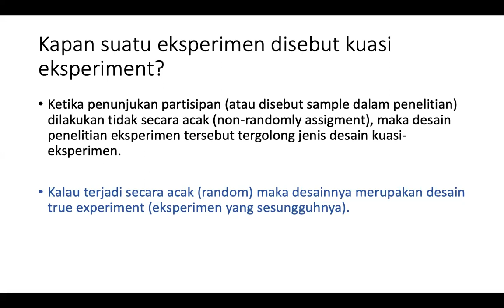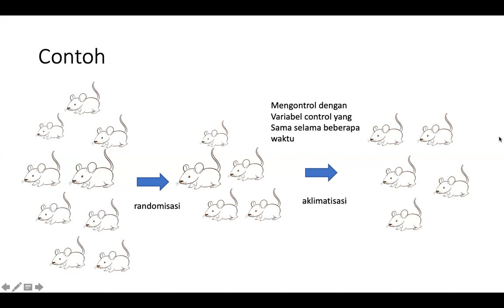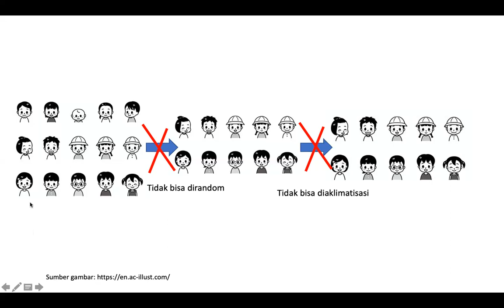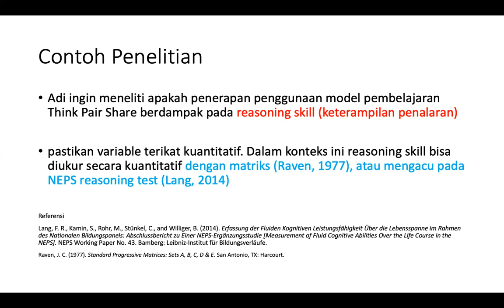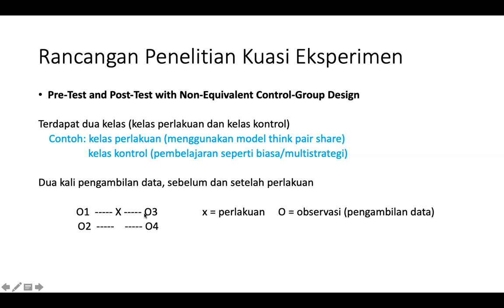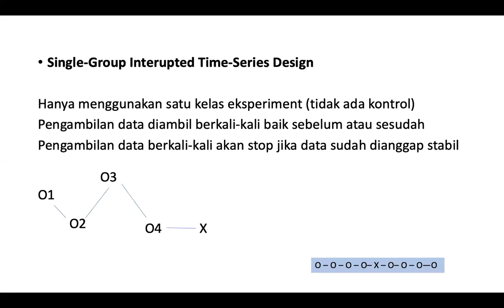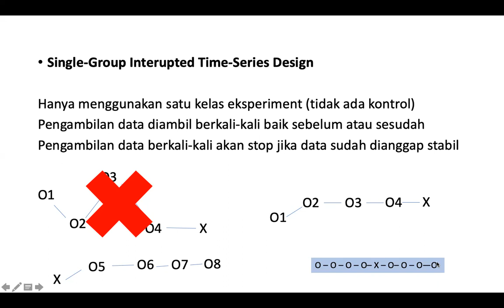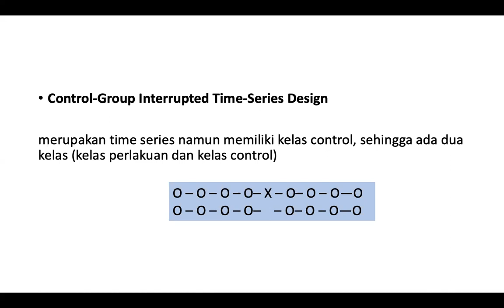Penelitian Kuasi Eksperimen